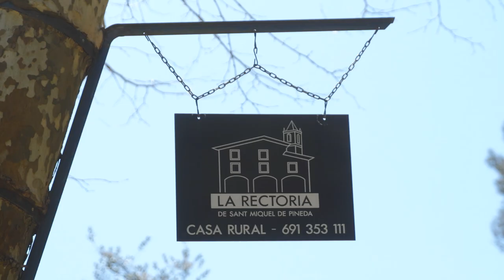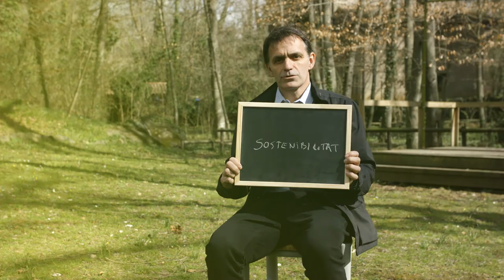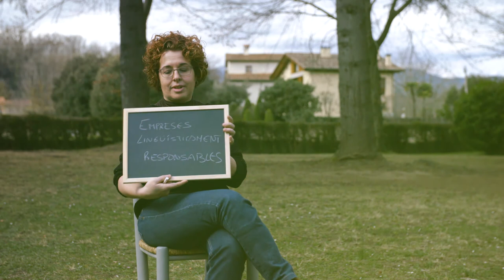Garrotxa Territori Socialment Responsable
A principis del segle XXI, la comarca de la Garrotxa, des de l’entitat Garrotxa Líder ubicada al Consell Comarcal, va començar a treballar la responsabilitat social empresarial, sobretot en matèria mediambiental, per sensibilitzar de la necessitat de protegir el territori. L’any 2005, Garrotxa Líder va elaborar el Codi de gestió sostenible, l’eina a partir de la qual es van bastir polítiques de RSE que promovien un desenvolupament equilibrat i sostenible en termes d’innovació, intercooperació, valoració del paisatge i del medi, i foment de la identitat sociocultural. Sobre aquesta base, Turisme Garrotxa, juntament amb el Parc Natural de la Garrotxa, van intensificar la implantació, a la comarca, de l’acreditació de la Carta europea de turisme sostenible en les empreses del sector turístic. És en aquest context que el Servei de Català d’Olot-la Garrotxa va proposar a tots els agents implicats una gestió empresarial integral amb la incorporació de la llengua com un element més de la responsabilitat social corporativa. I així va néixer l’acreditació ELR, empreses lingüísticament responsables.